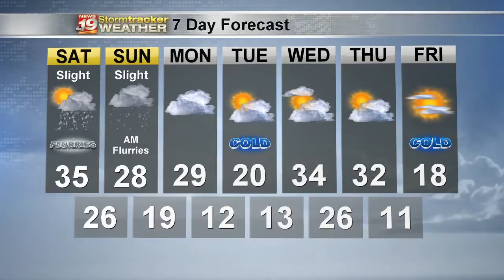Dan's weekend 7 day - January 16, 2021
La Crosse weekend forecast